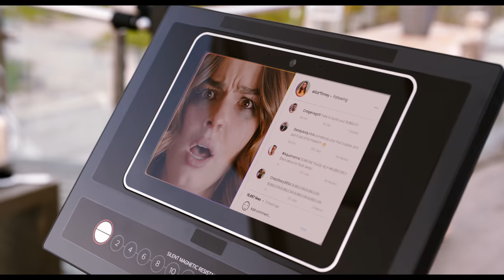Kourtney Kardashian Fires Addison Rae | He’s All That | Official Clip | Netflix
Padgett Sawyer (Addison Rae) gets a call from Bunny Venom founder Jessica Miles Torres (Kourtney Kardashian) after her breakup video goes viral in all the wrong ways.

An influencer specializing in makeovers bets she can transform an unpopular classmate into prom king in this remake of the teen classic "She's All That."